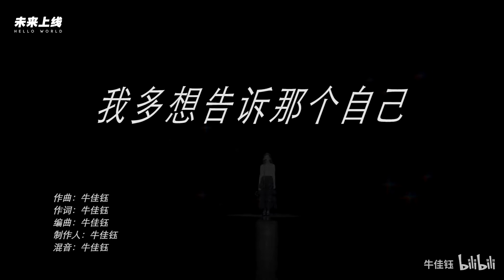如果能和4年前刚上复旦的自己对话《我多想告诉那个自己》 - 复旦大学 Fudan University